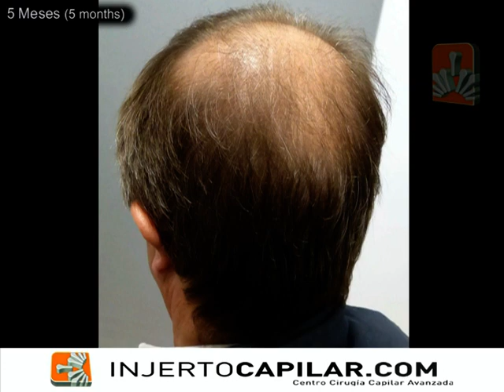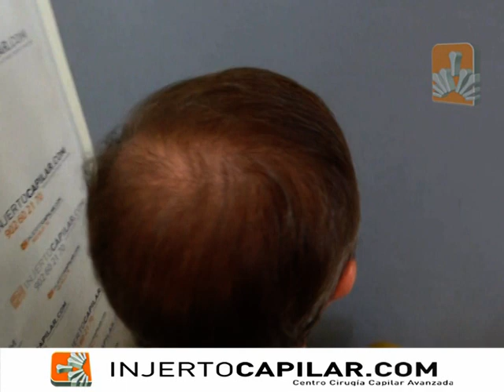5902 Grafts. HT by FUE Technique. Advanced Alopecia. Poor donor. Injertocapilar.com. 1230/2014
- Paciente de 51 años, en tratamiento medico habitual con finasteride aunque abandonó un año antes de acudir a consulta. Zona donante pobre con 40-45 micras de pelo, 2.0 pelos por unidad follicular y 230 cm2 de extension. Se le propone retomar la medicación y realizar una reparació en dos pasos con posibilidad de una tercera para mejorar cobertura. Se realiza una primera operación con 2851 injertos, para frontal (0,7 mm punch; 6100 pelos, 2,13 pelos/graft; 622G1/ 1830G2/ 583G3/ 16G4/ 1G5). A los 11 meses se realiza la segunda intervención nuevamente con 2851 injertos, para coronilla (0,7-0,8mm punch; 5852 pelos; 2,05 pelos/graft; 547G1/ 1630G2/ 651G3/ 23G4). Capacidad donante actual, 2000 grafts más. This 51 yo patient, was in medical treatment with finasteride but he quit 1 year before his first consultation. Poor donor area with 40-45 microns of thickness, 2.0 hairs per FU and 230 cm2 of total donor area. We suggest him to re-start med’s and planned a 2 step strategy with a 3rd procedure to increase the coverage. We carry out a first procedure with 2851 for the frontal area (0,7 mm punch; 6100 hairs, 2,13 hairs/graft; 622G1/ 1830G2/ 583G3/ 16G4/ 1G5). 11 months after we extracted again 2851 grafts to cover the crown (0,7-0,8mm punch; 5852 hairs; 2,05 hairs/graft; 547G1/ 1630G2/ 651G3/ 23G4). Currently donor capacity, 2000 grafts. Dr. José Lorenzo. Madrid. Spain